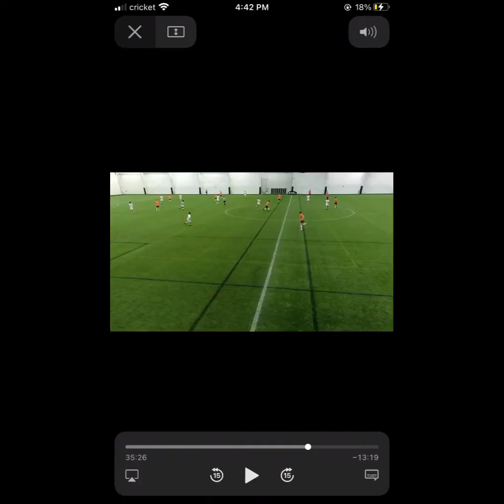Soccer highlights- Kalala, Century United